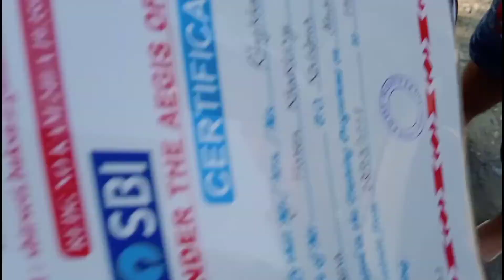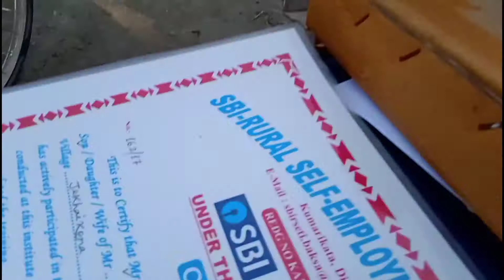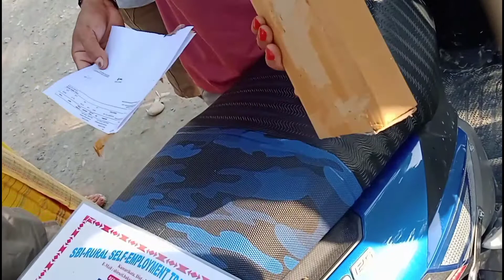Baibailwi online ao REEPUD X2 Tripod(Black, support) Geolang vlog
REEPUD X2 Tripod (Black Supports Up to 400 g)